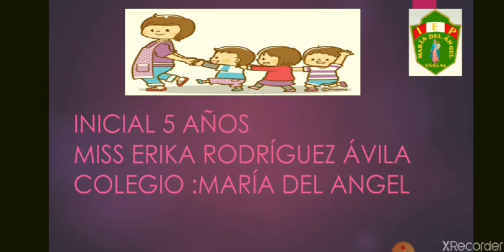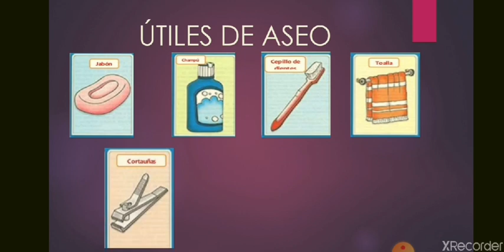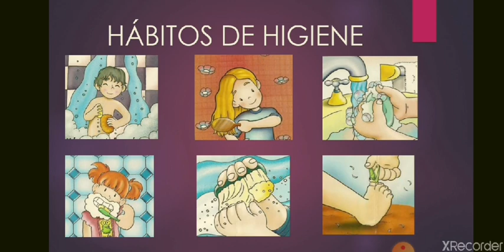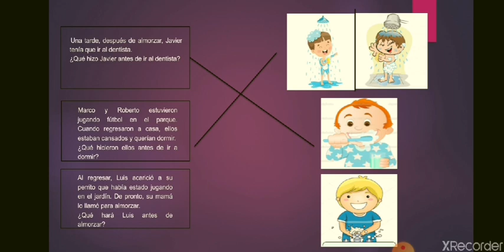útiles de aseo 5 años